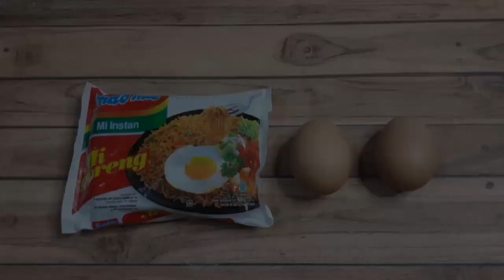OLAHAN MIE DAN TELUR KREASI MIE INSTAN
Olahan Mie Instan dan Telur

Bahan :
Mie instan 1 bungkus